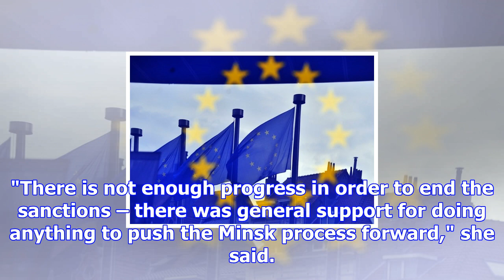Eu leaders agree to roll over russia sanctions – tusk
EUROPEAN UNION. European flags are reflected at the entrance of the Berlaymont building EU Commissio...